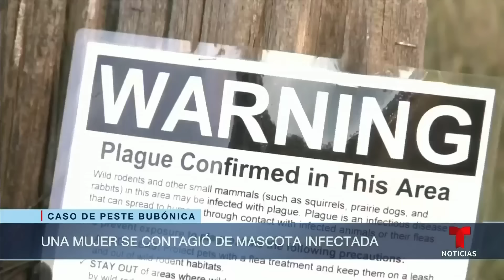La peste bubónica es rara pero vea esto porque es mejor prevenir que lamentar | Noticias Telemundo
Video oficial de Noticias Telemundo. No hay peligro de un brote de la enfermedad en EE.UU., así lo han dejado claro autoridades sanitarias al reportar sobre un nuevo caso —en el país se presentan solo siete al año—. Pero el nuevo contagio ha generado que expertos recuerden cómo prevenirlos.